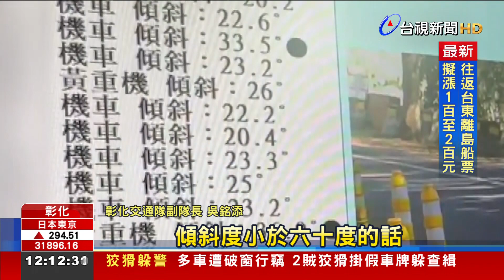彎道「擒」人！ 彰縣道139首創電眼抓「壓車」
彰化縣道139八卦山景觀公路，交通事故頻傳，肇因多數跟競速、過彎「壓車」有關，因此警方導入全國首創的科技執法，在兩個壓車的彎道熱點，借助電眼辨識，只要系統偵測到，輪胎跟路面角度小於60度，而且騎士有出腳「側掛」耍帥的動作，就會拍照取締，罰款至少一萬二起跳。